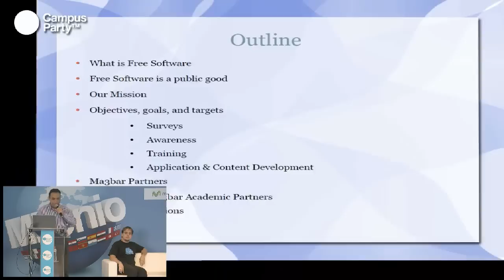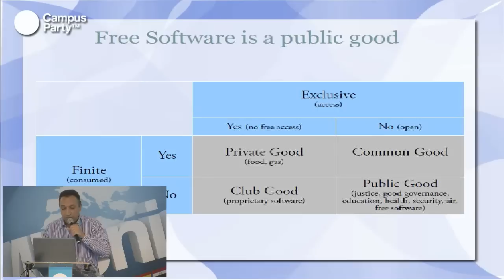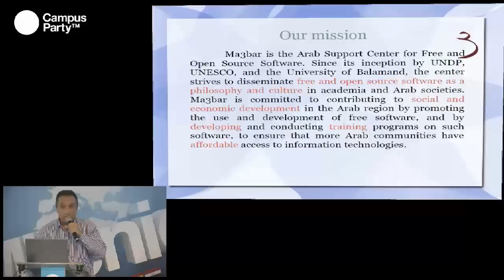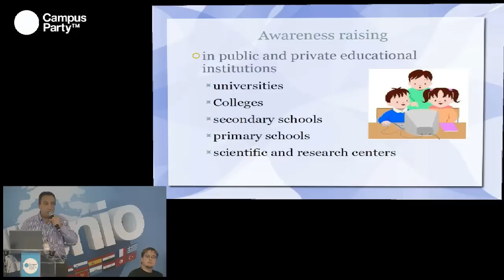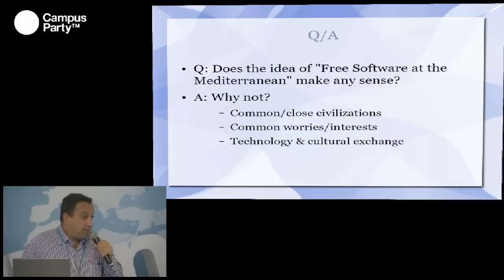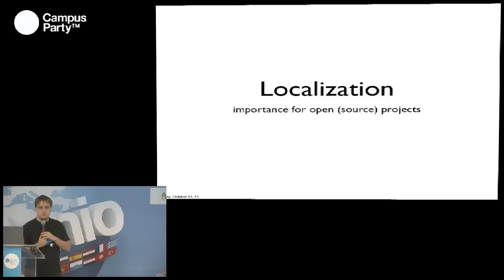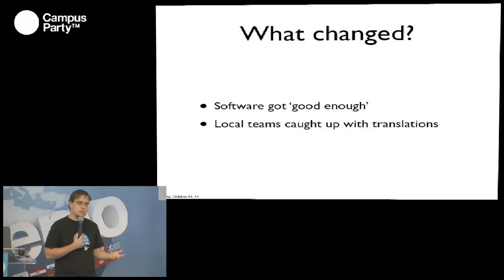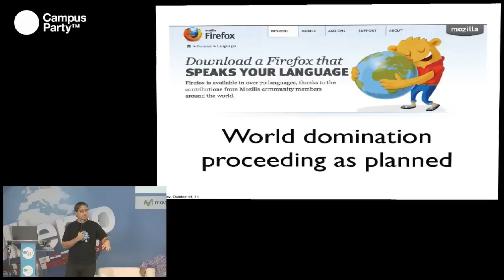CPMilenio - Software libre en el Mediterráneo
El software libre está proporcionando nuevas herramientas para la innovación dentro del ámbito mediterráneo. Sus particulares características permiten a toda la comunidad participar en el desarrollo de proyectos que marcan puntos de inflexión y que sirven tanto a la ciudadanía en general como a sus propios creadores para tener acceso a servicio que previamente únicamente estaban al alcance a través del software privativo. Ponentes: El Dr. Walid P. Karam es coordinador del proyecto Ma3bar y profesor de Informática en la Universidad de Balamand (Líbano). Licenciado en Ingeniería Eléctrica por Georgia Tech, Master en Ingeniería Informática por la Universidad de South Dakota y Doctor en telecomunicaciones por Telecom- París Tech. El Dr. Karam es un entusiasta del software libre y desde Ma3bar apoya la creación de aplicaciones que solucionen las necesidades de los mercados locales al tiempo que conciencian al gobierno y a los empresarios sobre el potencial y la viabilidad de las soluciones y aplicaciones del software libre como sólidas alternativas al software propietario. Jure Cuhalev (Eslovenia) . Experto en Open Source, con amplia experiencia en Ciencias Sociales y Usabilidad y Experiencia de Usuario. Entre sus proyectos destacan el lanzamiento de una de las distribuciones linux más populares en Eslovenia, la creación del portal de carpoolin prevoz.org y la dirección del Grupo nacional de usuario de Linux LUGOS. También participa habitualmente con el hacklab de Ljubljana Kiberpipa y también colabora con el contenido educativo online de Viidea. En 2004, fue premiado como la Mejor Aplicación Open Source por el Ministerio de Sociedad de la Información de Eslovenia. Juan Conde (España), Jefe del Gabinete de Impulso de Software Libre en la Consejería de Economía, Ciencia y Empresa. Trabaja en "GECOS" (Guadalinex Edición COrporativa eStándar), un desarrollo derivado de la conocida distribución de software libre "Guadalinex" para su uso en grandes organizaciones como la propia Junta de Andalucia, principalmente orientada al puesto administrativo. En versiones para puestos de trabajo y para servidor, permitirá controlar un gran despliegue de escritorios desde un punto central. Sergio Talens Oliag (España), licenciado en Informática por la Universidad Politécnica de Valencia, actualmente actualmente está preparando una tesis doctoral sobre El movimiento del Software Libre en el programa Doctorado Interdisciplinar en Comunicación del Departamento de Teoría de los Lenguajes de la Universitat de Valencia. Es desarrollador del proyecto Debian y ha escrito varios artículos relacionados con la administración de sistemas, la seguridad informática y la historia y uso del software libre Desde el año 2006 es director del Área de Sistemas, Seguridad y Software Libre del Instituto Tecnológico de Informática, donde participa en la ejecución de proyectos internos y de I+D, tanto individuales como en cooperación con otras entidades.